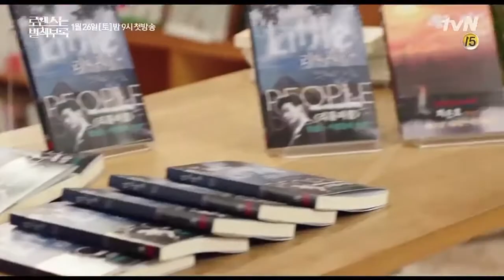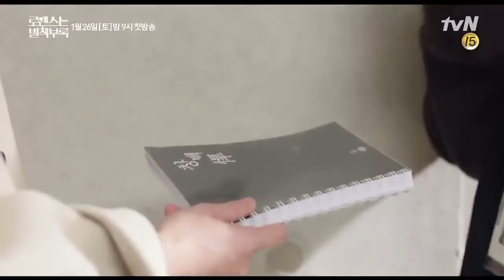Romance is a bonus book Cute lee jong suk hindi mix Korean mix hindi songs Jae Ha mix